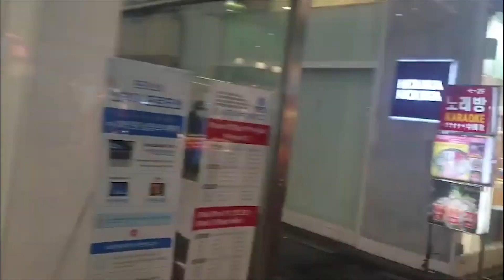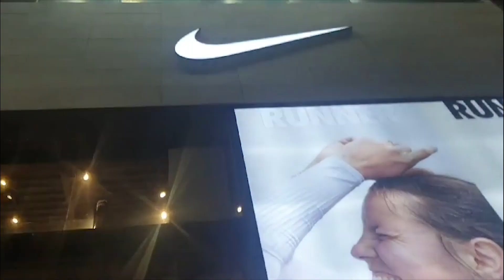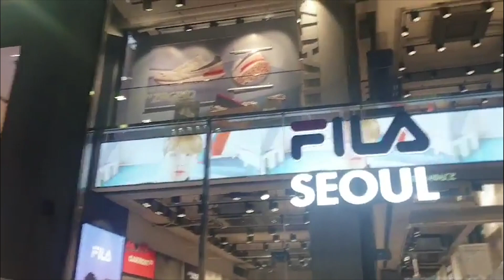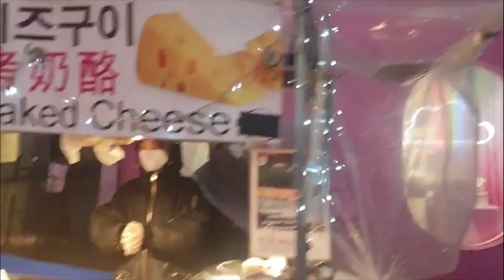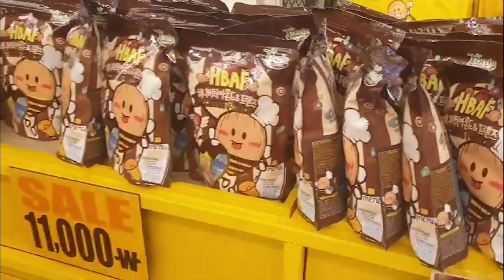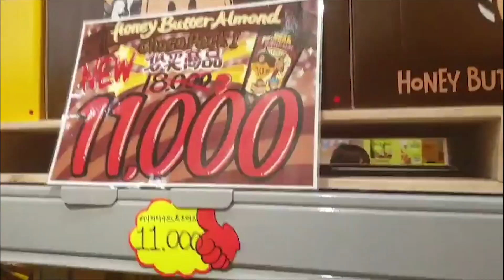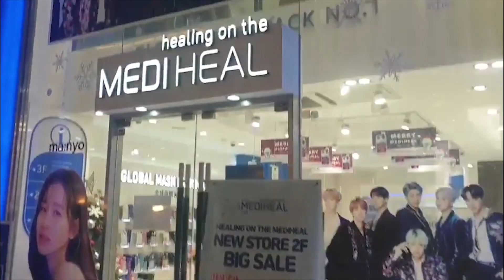Myeongdong street at night in Seoul, South Korea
This is my first video in my Channel.
So i wanted to introduce you to Myeong-dong.
Because, Myeong-dong is one of the most popular tourist destinations for foreigners in Korea.